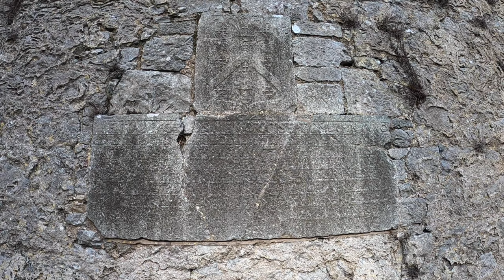KILMALLOCK ABBEY "13th century Dominicans Abbey" (Kilmallock, Co. Limerick, Ireland) [2.7K]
The Dominican foundation of St Saviour’s priory lies on the north bank of the river Loobagh in the village of Kilmallock, Co. Limerick.  In the Middle Ages, Kilmallock was a thriving, Anglo-Norman walled borough. It was likely to have been founded by the Fitzgeralds, a powerful Anglo-Norman family, who were also important benefactors of the Dominican priory. The Dominicans were a preaching order of friars who would have been active members of the Kilmallock community as they carried out their ministry. Founded in 1291, the friary was dedicated to St Saviour. There is no clear record of who the original founder was, but it is know that the land where the friary stands was purchased by the friars from John Bluet, a burgess of the town (meaning an inhabitant of a town or borough with full rights of citizenship), with the consent of King Edward I (d. 1307). It is believed that the Fitzgeralds, a powerful Anglo-Norman family, were important benefactors of the friary.

Little is known of John Bluet, the burgess who sold the land to the Dominicans, although his name suggests he was of French-Norman descent. Typically, burgesses rented ‘burgage plots’, strips of land usually fronting on the main street of a borough. It is likely that the borough of Kilmallock was probably founded by the FitzGerald family.  However, by the end of the thirteenth century, the bishop of Limerick was the feudal lord of the town. This was not unusual as bishops often ruled over the extensive church territories, or ‘Crosslands’.

By the end of the thirteenth century, the Dominican Order had successful established itself in Ireland, with Dominican friars quickly becoming bishops themselves. However, the foundation of Kilmallock priory  in 1291 almost immediately led to a controversy. A burgess of the town named John Bluet sold the land where the priory stands, with the consent of King Edward I. However, the Bishop of Limerick, Gerald le Marshall (d. 1302) disapproved of the friars purchasing land within his borough without permission and had the friars expelled. An inquiry was held in Cashel in 1291 by William de Vesci (d. 1297), the king’s chief administrator in Ireland, which ruled that le Marshall should not have evicted the Dominicans as they owed no rent or service to the bishop for their site. This allowed the Dominicans to return to the priory in Kilmallock soon after.
While the original patron of the foundation is unknown, the FitzGeralds were important benefactors of the friary.  Maurice fitz Thomas FitzGerald (d. 1356), the powerful and controversial 1st earl of Desmond was a great patron of the friars and is believed to have been involved in the enlargement of the church c. 1320. The tomb-niche in the north wall of the choir, a traditional place for the burial of an important benefactor, is stylistically of a similar date.

Good luck and always SAFE HOME.